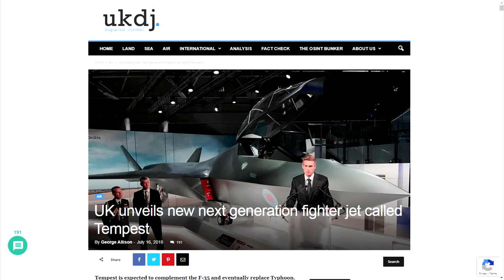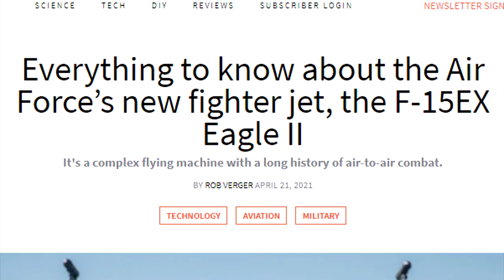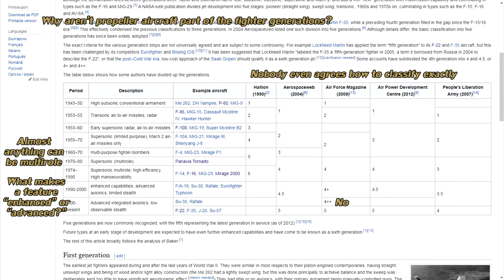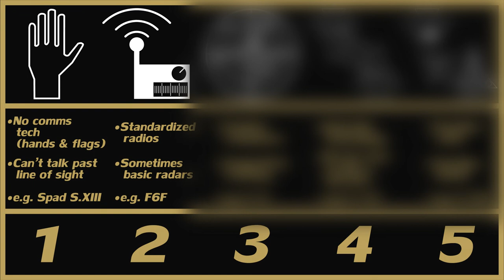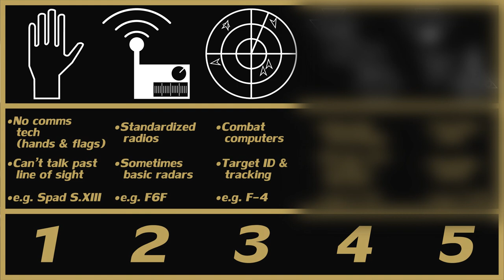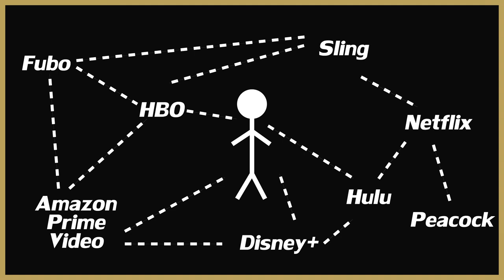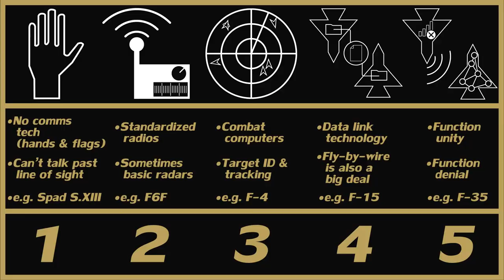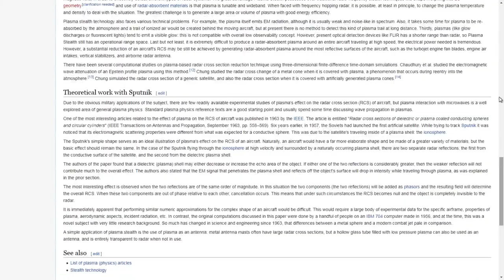Redefining the Fighter Aircraft Generations [Short Shocks]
Special thanks to u/Luftwafflle for letting me use his likeness of AWACS | Galaxy in a way he probably hoped never to see.

Wasn't expecting this to be a 4th of July upload but here we are.

Fighter generations are a thing that people in the aviation community talk about alot but when I looked into what the generations actually are, it felt like a real mess, so I'm here to provide the fix you didn't ask for, but hopefully find entertaining.

I know much of my audience has praised me for the information I've brought to the table so I really hope this very different format lands well with most of you, cause it's the type of thing I'd really like to keep doing.